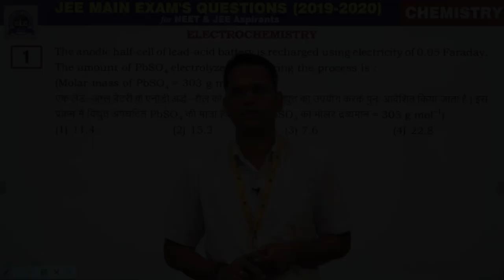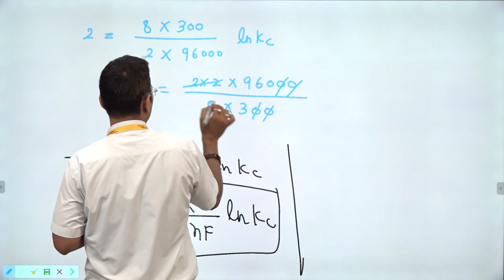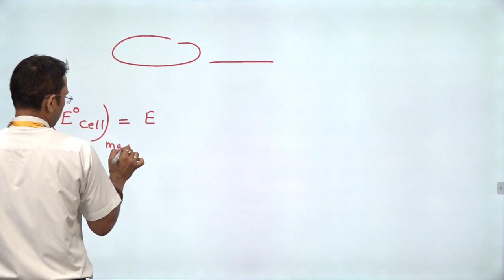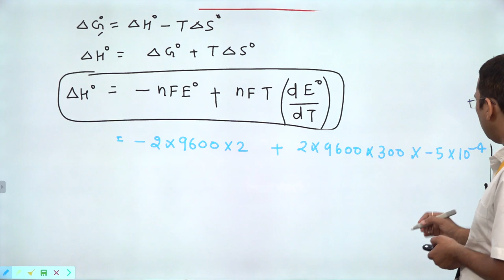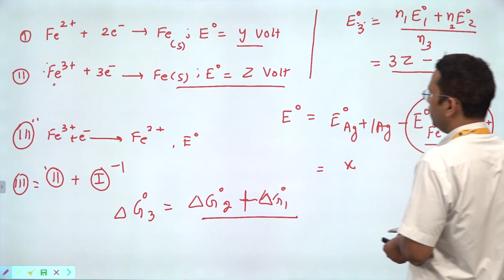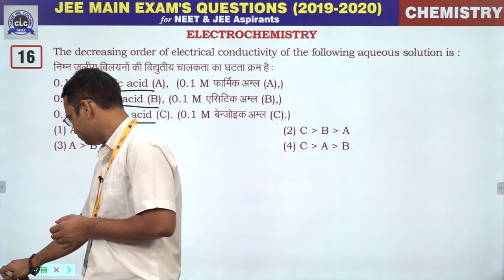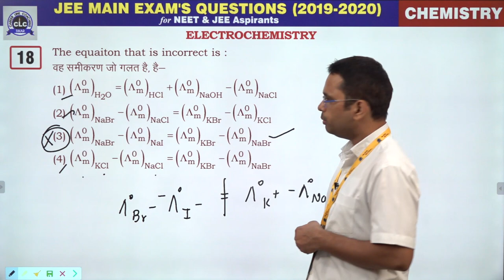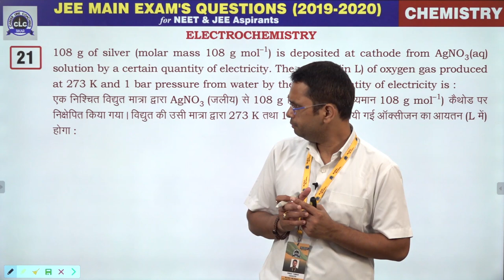12. Electrochemistry || JEE Main Exam's Questions 2019-2020 || CLC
Lecture- 12 (Physical Chemistry)

Topic- Electrochemistry